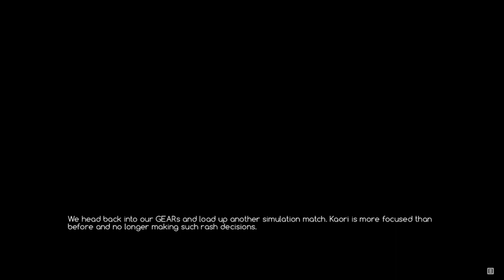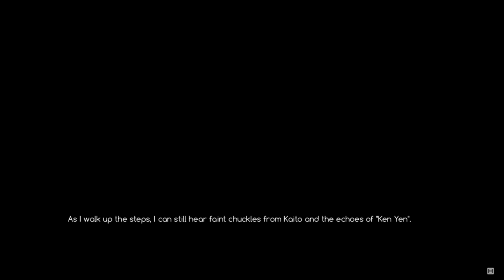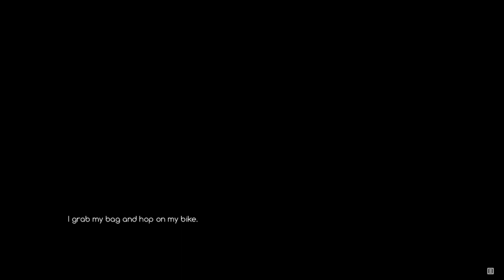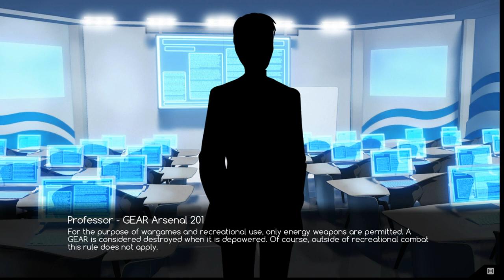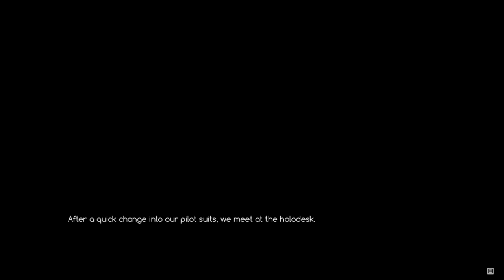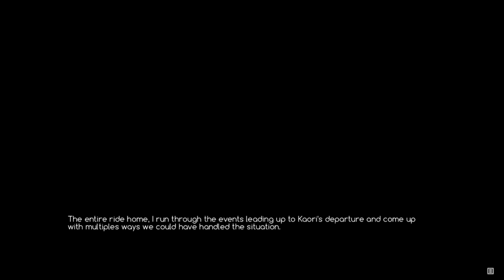Kaori Vs. Mei | Let's Play ACE Academy #11 (Mayu Route)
Today is our match against Mei and her team Onna Bugeisha. There is a lot at stake here on top of Kaori's desire to beat them. Things seem a little personal here. Can we still pull off a win with all this tension?